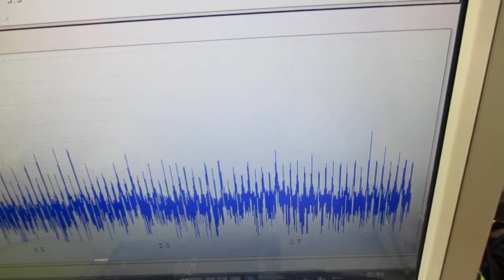メガヘルツの超音波発振制御プローブ